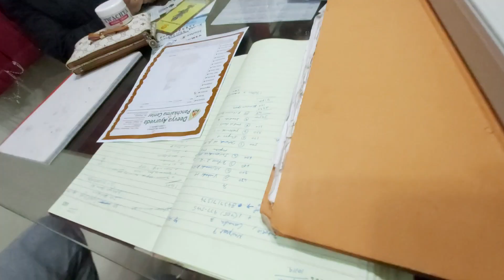Rosacea Ayurveda treatment story after 1 year